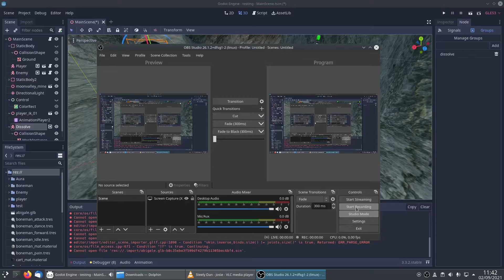Godot Wildflower - Dissolve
Just lost a half year of code due to my own stupidity... more than 5000 lines of code gone with a single click... sigh!
But I did manage to make this cool dissolve effect for dead monsters, so there's that...